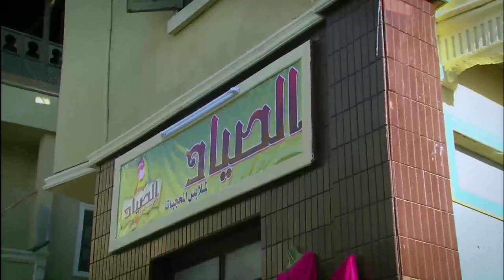رد فعلك لما يكون ابوك اصيع منك فى شقط البنات ..شوفوا عمل ايه 🤣🤣